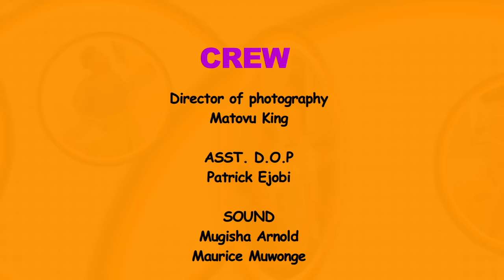The best of Don't Mess With Kansiime 2022. Ep 7.